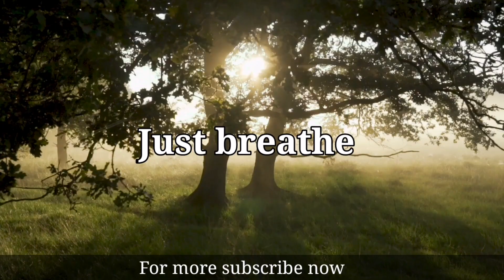Forest Woods Mystiek